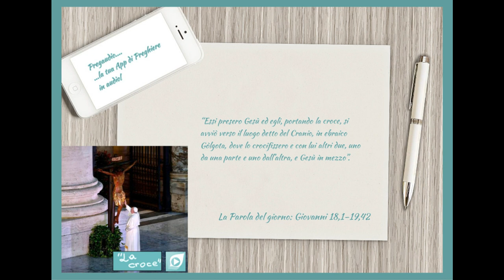7 Aprile 2023. Venerdì Santo. Passione di nostro Signore Gesù Cristo secondo Giovanni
In quel tempo, Gesù uscì con i suoi discepoli al di là del torrente Cèdron, dove c’era un giardino, nel quale entrò con i suoi discepoli. Anche Giuda, il traditore, conosceva quel luogo, perché Gesù spesso si era trovato là con i suoi discepoli. Giuda dunque vi andò, dopo aver preso un gruppo di soldati e alcune guardie fornite dai capi dei sacerdoti e dai farisei, con lanterne, fiaccole e armi. Gesù allora, sapendo tutto quello che doveva accadergli, si fece innanzi e disse loro: «Chi cercate?». Gli risposero: «Gesù, il Nazareno». Disse loro Gesù: «Sono io!». Vi era con loro anche Giuda, il traditore. Appena disse loro «Sono io», indietreggiarono e caddero a terra. Domandò loro di nuovo: «Chi cercate?». Risposero: «Gesù, il Nazareno». Gesù replicò: «Vi ho detto: sono io. Se dunque cercate me, lasciate che questi se ne vadano», perché si compisse la parola che egli aveva detto: «Non ho perduto nessuno di quelli che mi hai dato». Allora Simon Pietro, che aveva una spada, la trasse fuori, colpì il servo del sommo sacerdote e gli tagliò l’orecchio destro. Quel servo si chiamava Malco. Gesù allora disse a Pietro: «Rimetti la spada nel fodero: il calice che il Padre mi ha dato, non dovrò berlo?».

Allora i soldati, con il comandante e le guardie dei Giudei, catturarono Gesù, lo legarono e lo condussero prima da Anna: egli infatti era suocero di Caifa, che era sommo sacerdote quell’anno. Caifa era quello che aveva consigliato ai Giudei: «È conveniente che un solo uomo muoia per il popolo».Intanto Simon Pietro seguiva Gesù insieme a un altro discepolo. Questo discepolo era conosciuto dal sommo sacerdote ed entrò con Gesù nel cortile del sommo sacerdote. Pietro invece si fermò fuori, vicino alla porta. Allora quell’altro discepolo, noto al sommo sacerdote, tornò fuori, parlò alla portinaia e fece entrare Pietro. E la giovane portinaia disse a Pietro: «Non sei anche tu uno dei discepoli di quest’uomo?». Egli rispose: «Non lo sono». Intanto i servi e le guardie avevano acceso un fuoco, perché faceva freddo, e si scaldavano; anche Pietro stava con loro e si scaldava.Il sommo sacerdote, dunque, interrogò Gesù riguardo ai suoi discepoli e al suo insegnamento. Gesù gli rispose: «Io ho parlato al mondo apertamente; ho sempre insegnato nella sinagoga e nel tempio, dove tutti i Giudei si riuniscono, e non ho mai detto nulla di nascosto. Perché interroghi me? Interroga quelli che hanno udito ciò che ho detto loro; ecco, essi sanno che cosa ho detto». Appena detto questo, una delle guardie presenti diede uno schiaffo a Gesù, dicendo: «Così rispondi al sommo sacerdote?». Gli rispose Gesù: «Se ho parlato male, dimostrami dov’è il male. Ma se ho parlato bene, perché mi percuoti?». Allora Anna lo mandò, con le mani legate, a Caifa, il sommo sacerdote.
Intanto Simon Pietro stava lì a scaldarsi. Gli dissero: «Non sei anche tu uno dei suoi discepoli?». Egli lo negò e disse: «Non lo sono». Ma uno dei servi del sommo sacerdote, parente di quello a cui Pietro aveva tagliato l’orecchio, disse: «Non ti ho forse visto con lui nel giardino?». Pietro negò di nuovo, e subito un gallo cantò.

Condussero poi Gesù dalla casa di Caifa nel pretorio. Era l’alba ed essi non vollero entrare nel pretorio, per non contaminarsi e poter mangiare la Pasqua. Pilato dunque uscì verso di loro e domandò: «Che accusa portate contro quest’uomo?». Gli risposero: «Se costui non fosse un malfattore, non te l’avremmo consegnato». Allora Pilato disse loro: «Prendetelo voi e giudicatelo secondo la vostra Legge!». Gli risposero i Giudei: «A noi non è consentito mettere a morte nessuno». Così si compivano le parole che Gesù aveva detto, indicando di quale morte doveva morire.Pilato allora rientrò nel pretorio, fece chiamare Gesù e gli disse: «Sei tu il re dei Giudei?». Gesù rispose: «Dici questo da te, oppure altri ti hanno parlato di me?». Pilato disse: «Sono forse io Giudeo? La tua gente e i capi dei sacerdoti ti hanno consegnato a me. Che cosa hai fatto?». Rispose Gesù: «Il mio regno non è di questo mondo; se il mio regno fosse di questo mondo, i miei servitori avrebbero combattuto perché non fossi consegnato ai Giudei; ma il mio regno non è di quaggiù». Allora Pilato gli disse: «Dunque tu sei re?». Rispose Gesù: «Tu lo dici: io sono re. Per questo io sono nato e per questo sono venuto nel mondo: per dare testimonianza alla verità. Chiunque è dalla verità, ascolta la mia voce». Gli dice Pilato: «Che cos’è la verità?».E, detto questo, uscì di nuovo verso i Giudei e disse loro: «Io non trovo in lui colpa alcuna. Vi è tra voi l’usanza che, in occasione della Pasqua, io rimetta uno in libertà per voi: volete dunque che io rimetta in libertà per voi il re dei Giudei?». Allora essi gridarono di nuovo: «Non costui, ma Barabba!». Barabba era un brigante.

Allora Pilato fece prendere Gesù e lo f